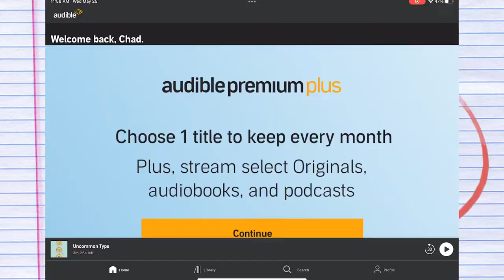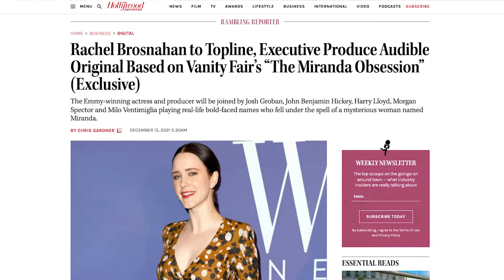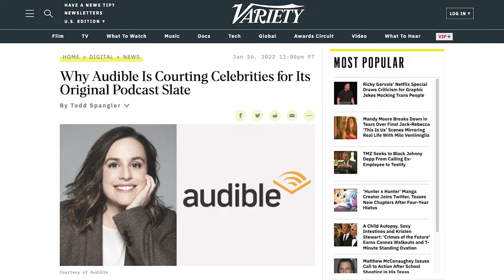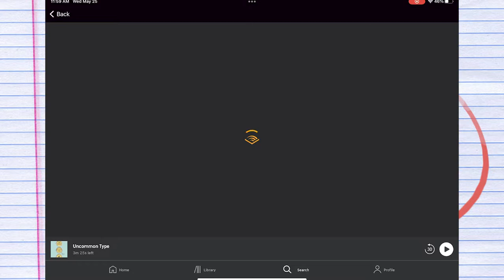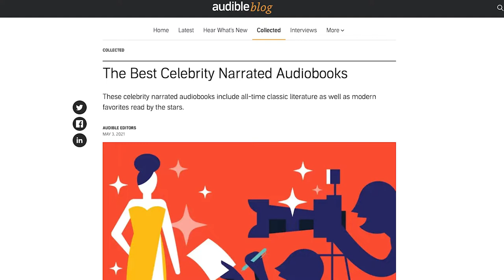Audible: More than audiobooks (also podcasts too) | News Time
Audible is hiring all the famous people to read books to you. Find out why only on News Time.

Visit C+ Comedy for the latest interviews with your favorite comedians!

DOWNLOAD THE CONSTITUTIONALS PODCAST